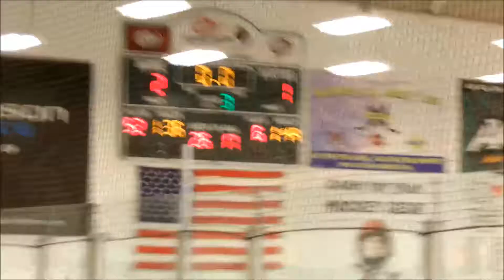Aces vs Oil Kings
Texas Aces vs Oklahoma Oil Kings